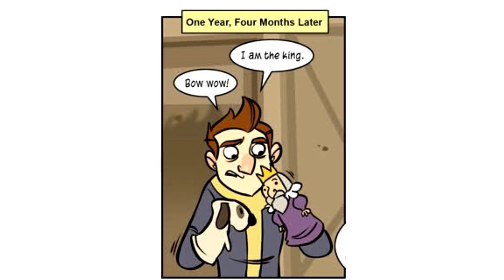Fallout: One Man and a Crate of Puppets (Dub)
Original Comic by Penny Arcade (Mike Krahulik and Jerry Holkins)